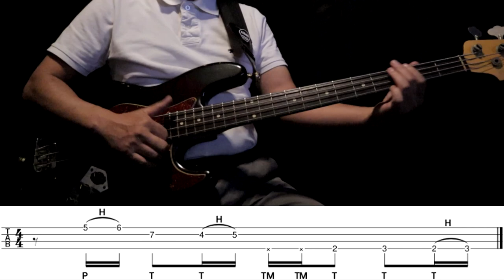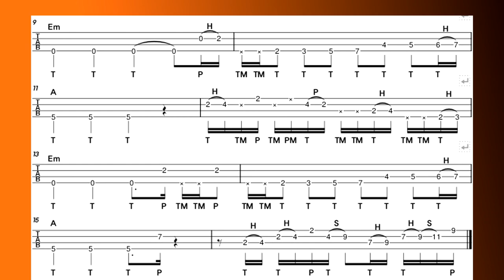Em FUNK Build UP/Good Times/Chic/TAB/Backing Track/Full Sheet Music Link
00:00 Explanation(설명)
01:09 PLAY(연주)
01:51 Backing Track(반주)

This video is Chic/Good Times, the song with a legendary bass line.
I made it with a pattern that develops little by little.
이번 영상은 전설의 베이스 라인의 곡 Chic의 Good Times 입니다..
조금씩 발전되는 패턴으로 만들어 봤습니다..